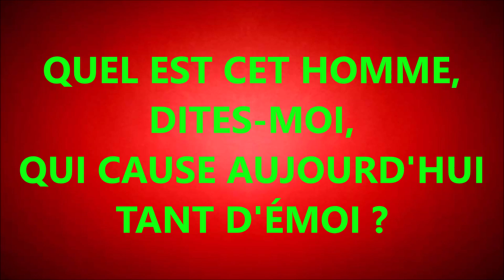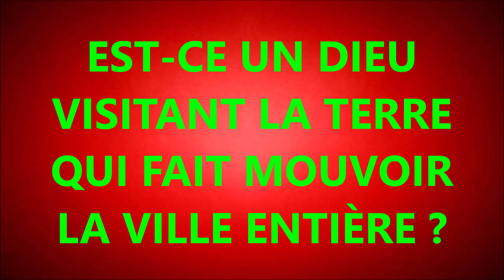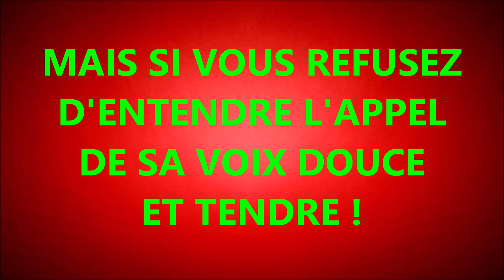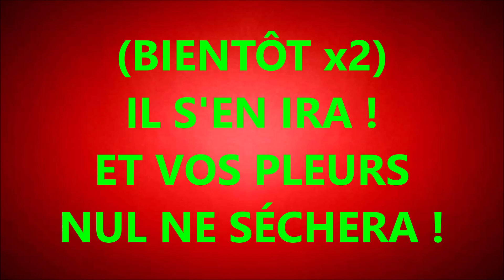#1 OÙ VA CETTE FOULE EMPRESSÉE R ROBERT G BUTTET TENORS JESUS MON ESPERANCE ECHOS DE LA JOIE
Numérisation du disque vinyle 5369 FACE 1 Jésus mon espérance Echos de la joie

OÙ VA CETTE FOULE
EMPRESSÉE
QUI D'OUÏR N'EST
JAMAIS LASSÉE ?
20,5
QUEL EST CET HOMME,
DITES-MOI,
QUI CAUSE AUJOURD'HUI
TANT D'ÉMOI ?
32,5
(ENTENDEZ x2)
CE CRI :
JÉSUS DE NAZARETH
EST ICI ! (x2)
58
EST-CE UN DIEU
VISITANT LA TERRE
QUI FAIT MOUVOIR
LA VILLE ENTIÈRE ?
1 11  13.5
QUEL EST CET
ÉTRANGER
PUISSANT
À L'ASPECT
SI COMPATISSANT ?
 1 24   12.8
LA FOULE RÉPOND
PAR CE CRI :
JÉSUS DE NAZARETH
EST ICI ! (x2)
1 49
RECEVEZ LA SANTÉ
DE L'ÂME !
C'EST VOTRE SALUT
QU’IL RÉCLAME !
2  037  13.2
VOUS PAR LE MONDE
MÉPRISÉS, VENEZ !
Ô PAUVRES COEURS
BRISÉS !
 2 16 13
(ÉCOUTEZ  x2)
CE CRI ! :
JÉSUS DE NAZARETH
EST ICI ! (x2)
2 43  26,6
MAIS SI VOUS REFUSEZ
D'ENTENDRE L'APPEL
DE SA VOIX DOUCE
ET TENDRE !
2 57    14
(BIENTÔT x2)
IL S'EN IRA,
ET VOS PLEURS
NUL NE SÉCHERA !
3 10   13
(TROP TARD ! x2)
SERA LE CRI
JÉSUS DE NAZARETH
EST PARTI ! (x2)
3 40  30